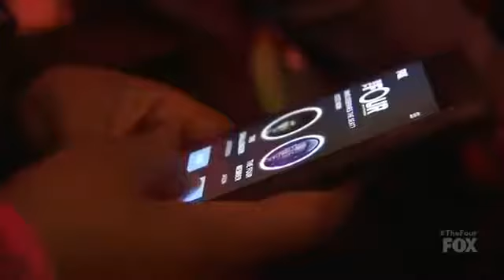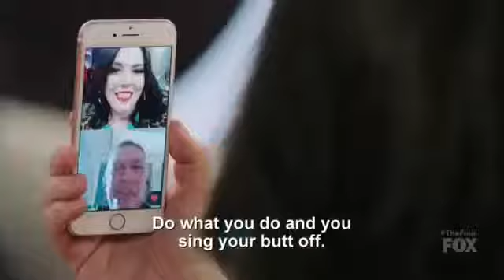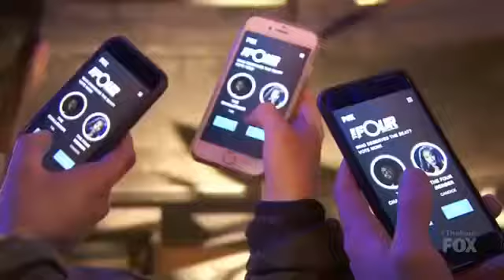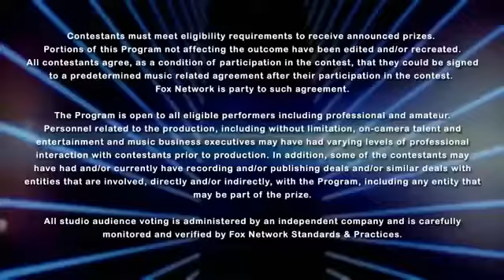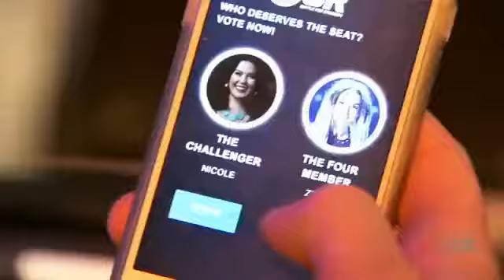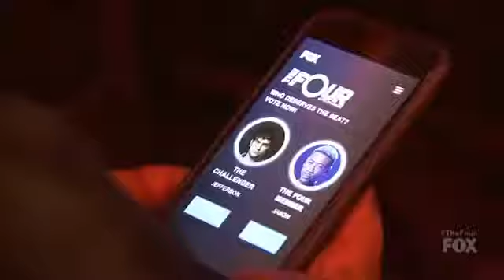Zhavia : She's Only 16 : The Four Season 1 Episode 1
Hi Guys Thank You for checking out my channel. This channel is all about reaction videos. my name is Lasking born in Togo and raised in the united kingdom. my passion is to make entertaining.

Big Crime 00:00, Big Family 26:18 Big Betty 52:40, Big Counterfeit 1:18:44 The Big Crime (Air date: 9-Sep-1954, Season 4, Episode 3). The Big Family (Air date: 13-Jan-1955, Season 4, Episode.